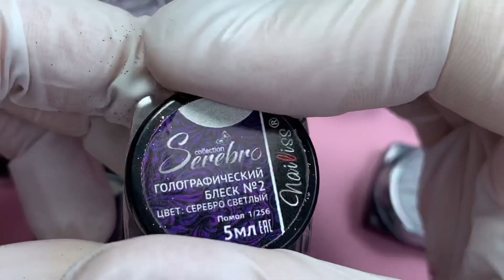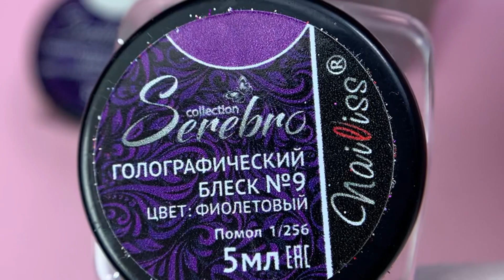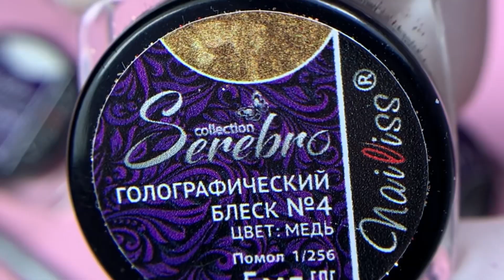Зимний маникюр | Непросыпайка | бархатные ногти 💅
Всем привет, вы на канале Wally Nails! Сегодня я покажу вам, как сделать зимний маникюр с использованием непросыпайки. У нас получится маникюр с блестками с эффектом бархатных ногтей! Надеюсь, вам понравился этот быстрый и простой дизайн.